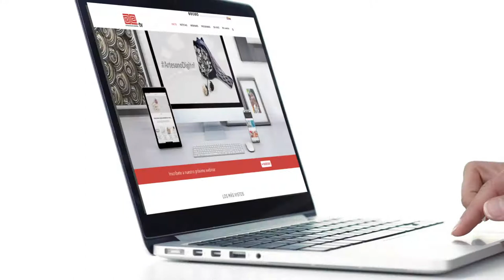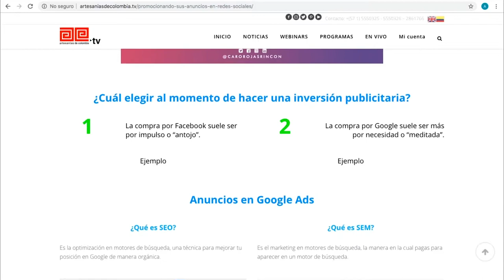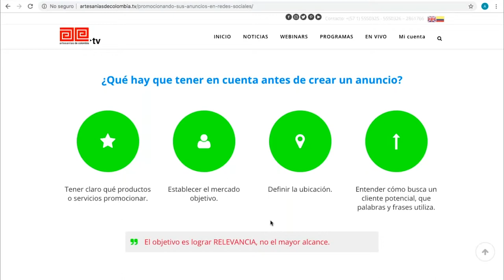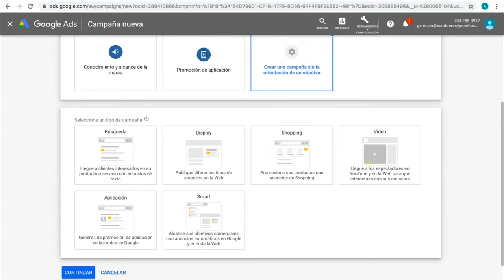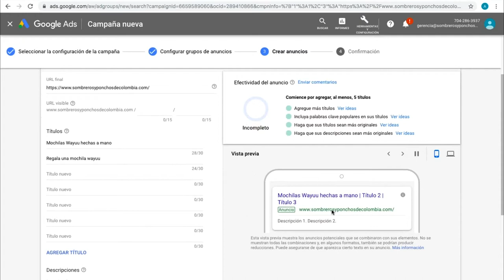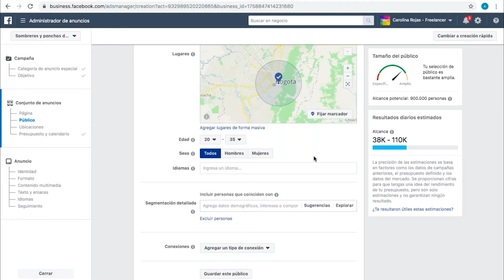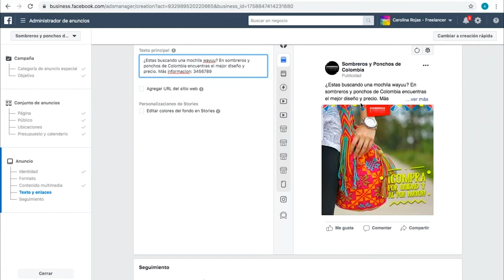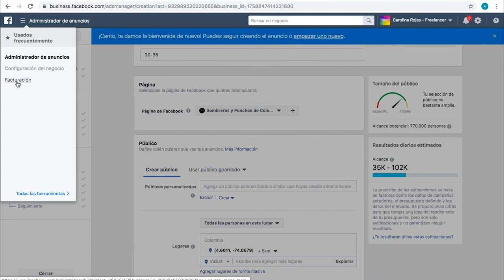10. "Promocionando sus anuncios en redes sociales". ArtesanoDigital, 2019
Según el Observatorio de eCommerce, el 90% de los internautas colombianos realizan actividades de comercio electrónico; por eso, saber cómo pautar en Internet es un plus para tu taller artesanal. ¡Revive aquí, la última charla ArtesanoDigital!